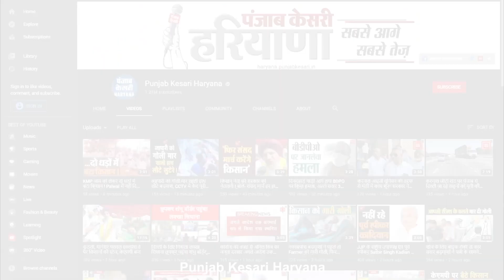बनोदी शुगर मिल में बकाया पेमेंट और क्रॉप लोन घोटाले को लेकर महापंचायत, Ravi Azad ने दी चेतावनी